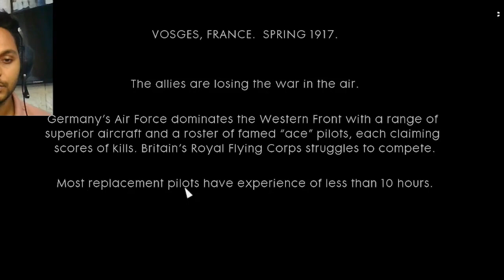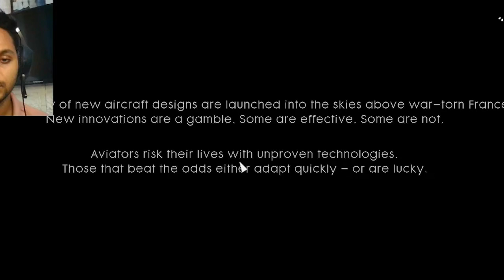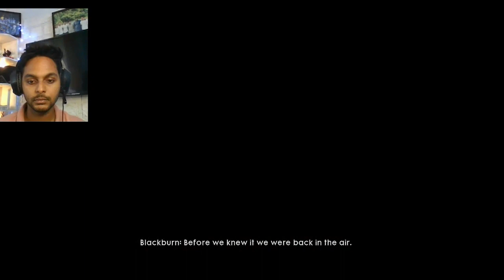Battlefield 1 | Gameplay | Friends in high places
Friends In High Places is one of the chapters featured in the singleplayer campaign of Battlefield 1.
In this mission, players assume the role of Clyde Blackburn, an American pilot in the Royal Flying Corps. Blackburn is tasked with flying a Bristol F2.A along with a gunner/photographer named Wilson in various reconnaissance and combat missions around the Western front of the war.